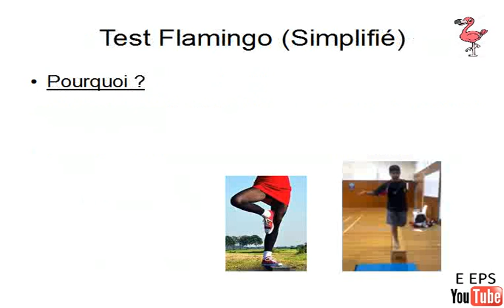Test Flamingo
Présentation de ce test d'équilibre unipodal.